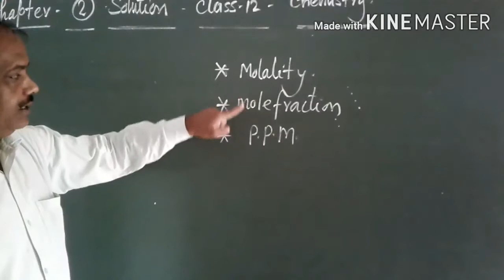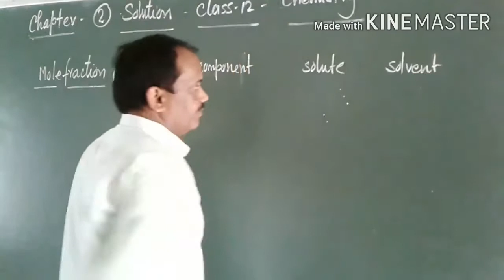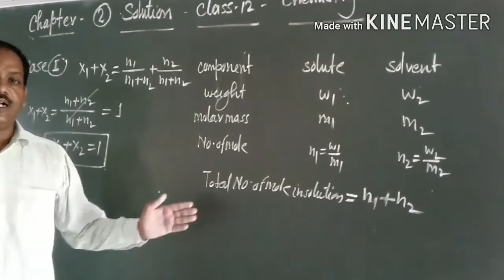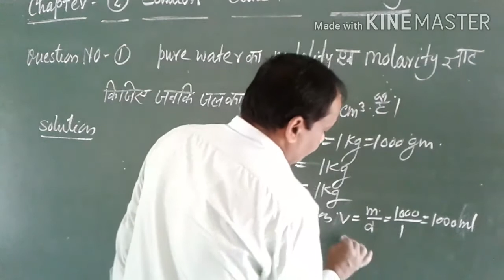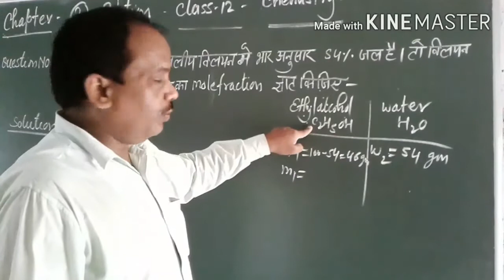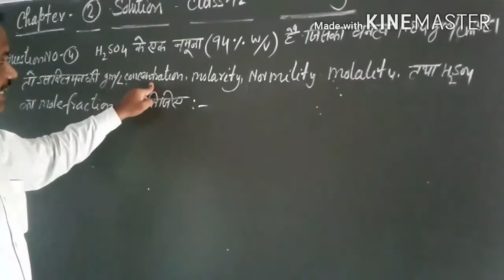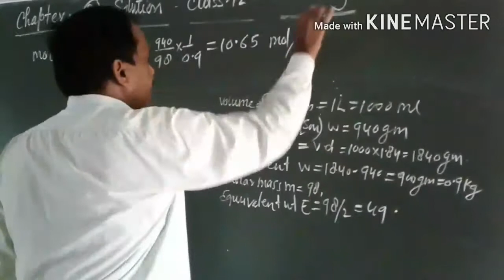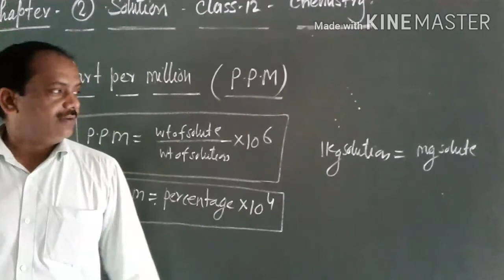Molality ,Mole fraction and PPM Solutions(part -6)class-12